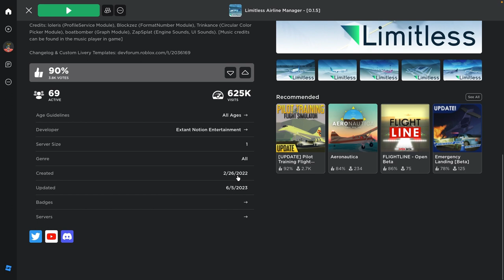Limitless Airline Manager (Roblox) - Full Walk through ✈️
In today video i will be walking through one of the up and coming games of roblox
because this game has a a lot of potential to grow and
overall its a fun and simple game to play.
(Also its Free)

I missed the livery part sorry

00:00 Intro
00:30 Walk through
01:05 Features I like
01:34 Planes
02:08 Outro